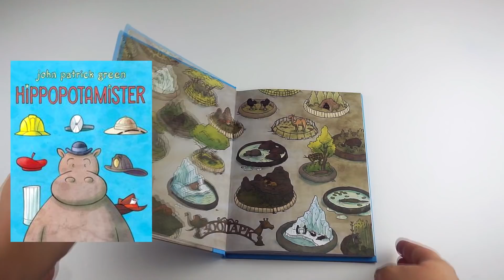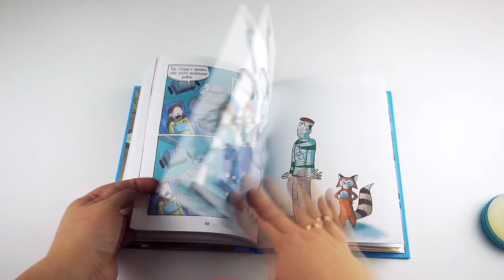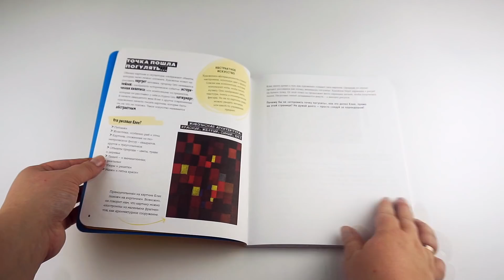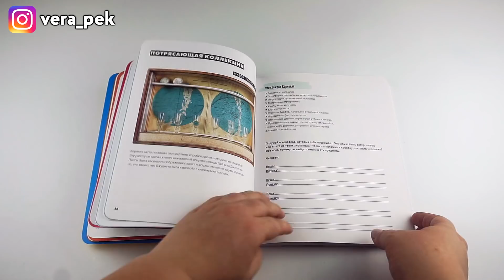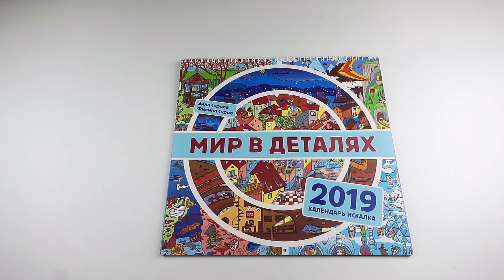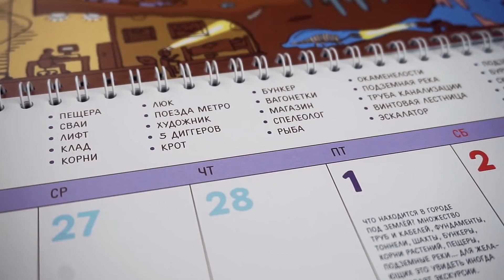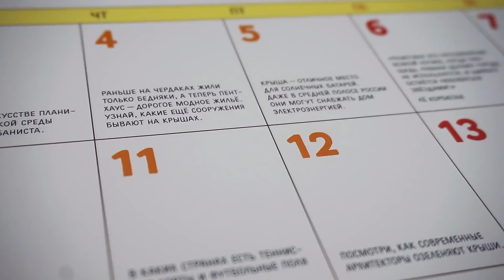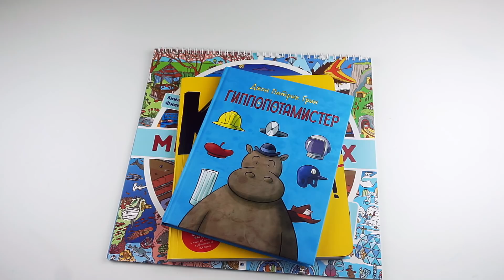КАЛЕНДАРЬ-ИСКАЛКА С ЗАДАНИЯМИ / ГИППОПОТАМИСТЕР / КАК ЭТО ПОНИМАТЬ/ VERA PEK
Новинки от издательства МИФ. К сожалению, вторая часть заказа не успела прийти к съёмкам, поэтому совсем скоро покажу ещё одну порцию новых книг МИФа. Сегодня рассказываю о весёлом и не пустом комиксе для детей от 5 лет «Гиппопотамистер», гиде по современному искусству для детей и взрослых «Как это понять?!» и показываю замечательный календарь-искалку «Мир в деталях». Последний меня просто очаровал! Жду ваши комментарии. И спасибо, что вы со мной. :)
Книги из видео:
Гиппопотамистер:
OZON: -